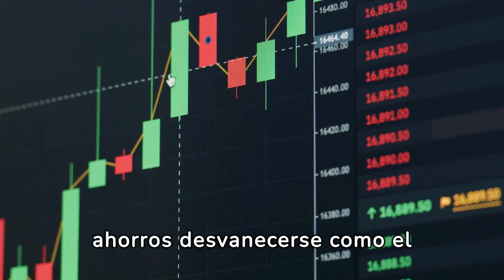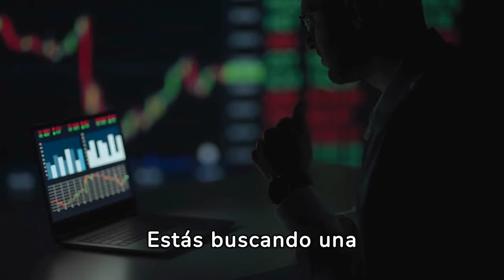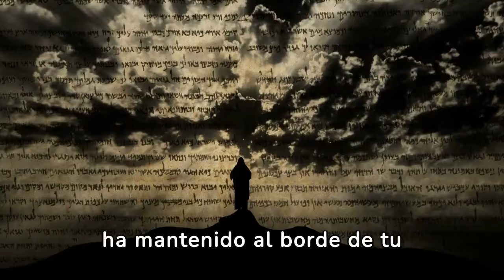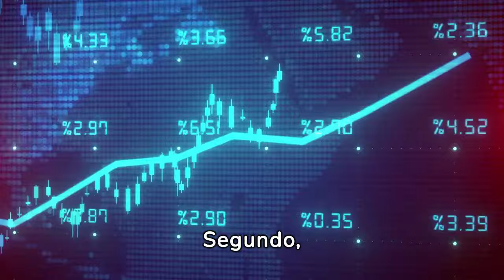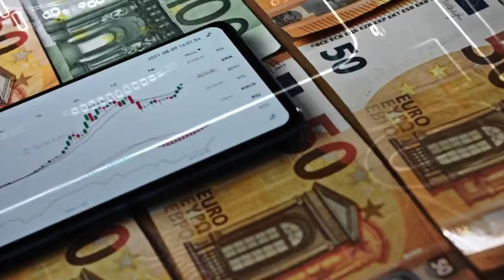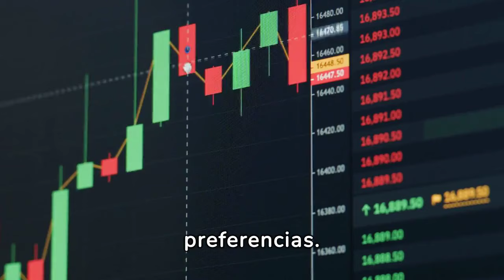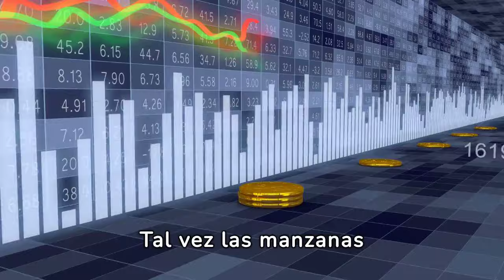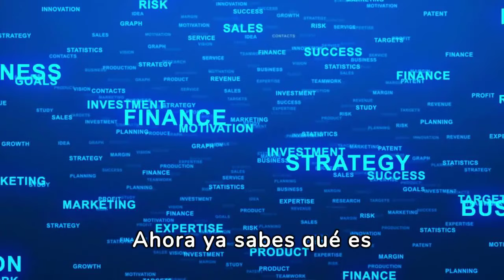Debes CONOCER ESTAS 3 COSAS Antes De Invertir O FRACASARÁS 🤑🤑💲💲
Descubre las 3 claves esenciales que necesitas saber antes de invertir tu dinero y evita fracasar en tus esfuerzos financieros. Este vídeo revela los secretos que los inversores exitosos aplican para maximizar sus retornos y minimizar los riesgos. Aprenderás por qué conocer estos aspectos es crucial para cualquier persona que desee incursionar en el mundo de las inversiones, ya sean acciones, bienes raíces, criptomonedas o cualquier otra forma de inversión. ¡No dejes que la falta de conocimiento te lleve al fracaso!

1)This video has no negative impact on the original works (It would actually be positive for them)
2)This video is also for teaching purposes.
3)It is not transformative in nature.
4)I only used bits and pieces of videos to get the point across where necessary.